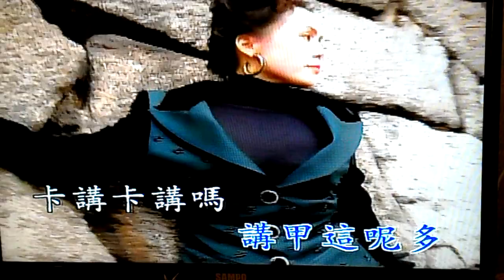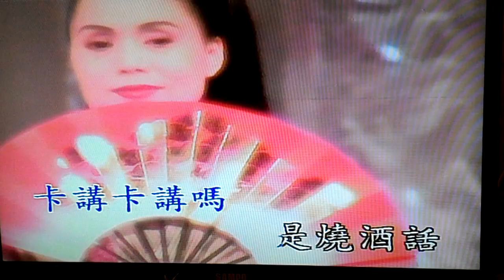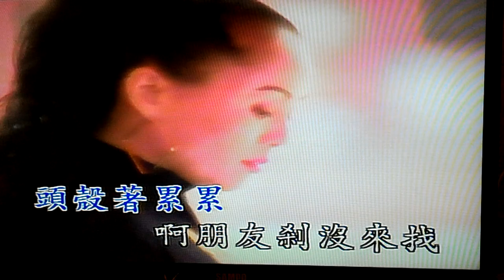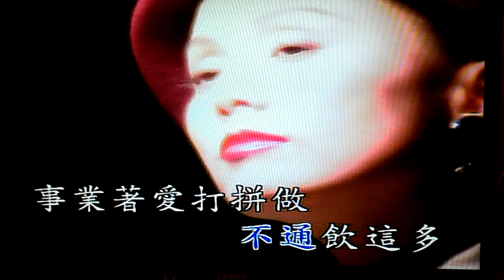燒酒話 - star 演唱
原唱 : 陳小雲 /吉馬唱片
版本 : 吉馬原聲原影伴唱影碟